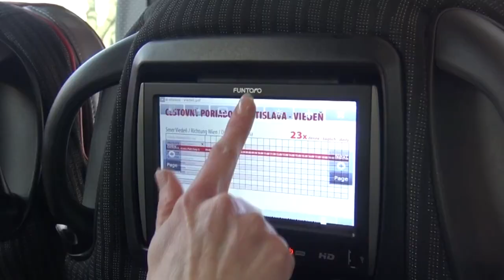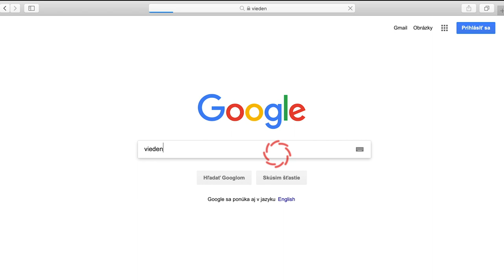Zdvojnásobenie predaja cez web a appku na linke Bratislava - Viedeň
Slovak Lines je jedným z najvýznamnejších poskytovateľov verejnej dopravy na Slovensku. Spolu so svojim väčšinovým vlastníkom HB Reavis je Slovak Lines súčasťou priemyselného inovačného klastra a pracuje na zavedení smart mobility riešení do dennodennej reality cestovania. Od inovačného tímu v Slovak Lines sme dostali za úlohu zvýšiť predaj lístkov na ich vlajkovej linke Bratislava - Viedeň a späť a zvýšiť komfort a efektivitu pri ich nakupovaní - cez refreshnutý web a novú mobilnú aplikáciu. Vediac, že zákazník nerozmýšľa nad výberom konkrétneho dopravcu týždne či dni pred plánovanou cestou do alebo z Viedne alebo Schwechatu, sme sa pokúsili dostať mu pred oči práve vo chvíľach, keď si kupuje lístok alebo plánuje cestu. Web Slovak Lines na vás vyskočí kedykoľvek hľadáte akékoľvek možnosti dopravy do Viedne. Mobilná aplikácia sa vám ponúkne bezprostredne po vystúpení z lietadla na Schwechate. A výsledok? Cez web a mobilnú aplikáciu bola kúpená viac ako polovica lístkov, čo je v porovnaní s januárom 2017 až 100 % nárast!

Klient: Slovak Lines, a.s.